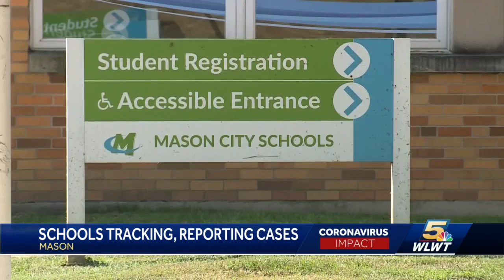COVID-19 student case data increasingly on public display due to Ohio governor's order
Families across Ohio are starting to learn more about COVID-19 cases at their children's schools.